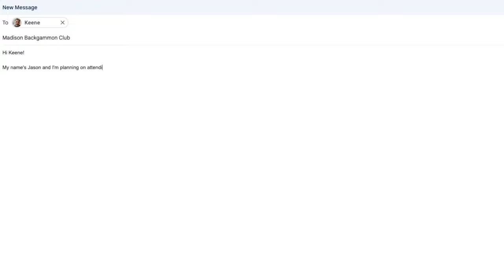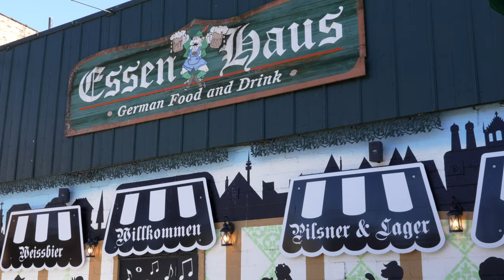My First Backgammon Club: Where Skill Meets Wit and Laughter is the Ultimate Prize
I've been thinking about checking out my local backgammon club for a while now, but I never fully committed to it. After a few gentle pushes from a few other creators, I decided that I definitely needed to, and I'm so glad I did. It was such a great experience, even as a beginner backgammon player. Tag along as I experience my first backgammon club experience. Enjoy!

Sony FX30
Sony 15mm f1.4
Light Stand x2
Super Clamp